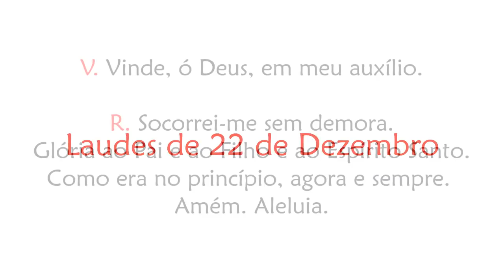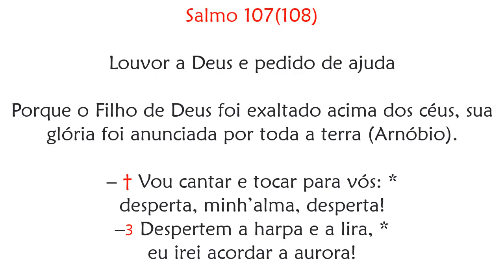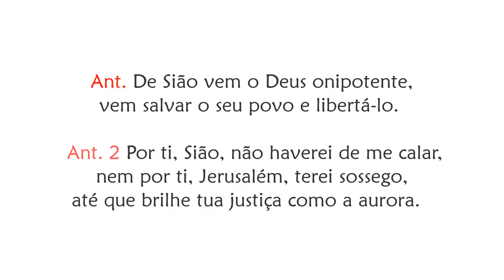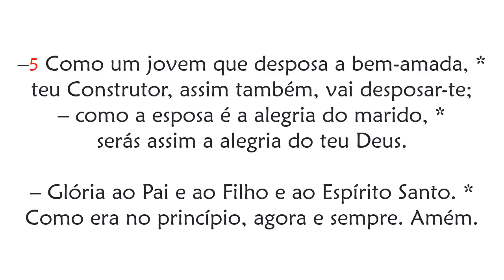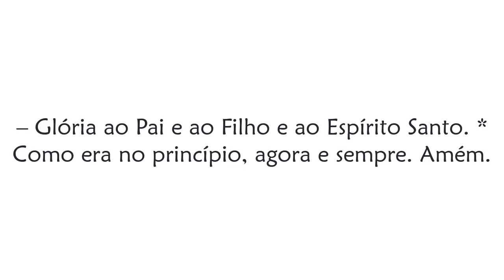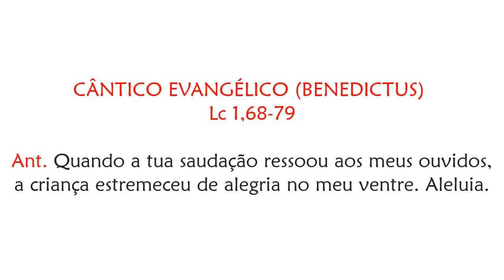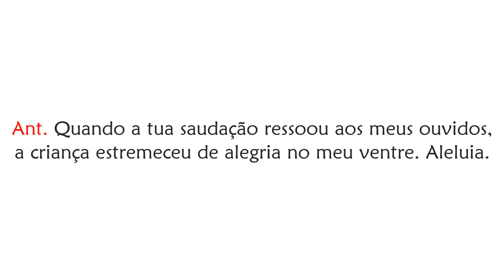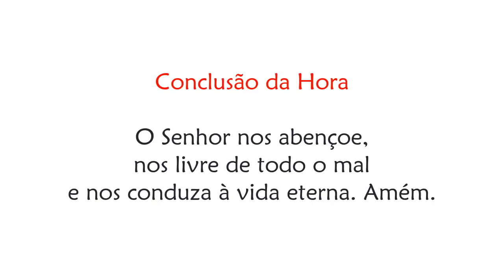Laudes de 22 de Dezembro